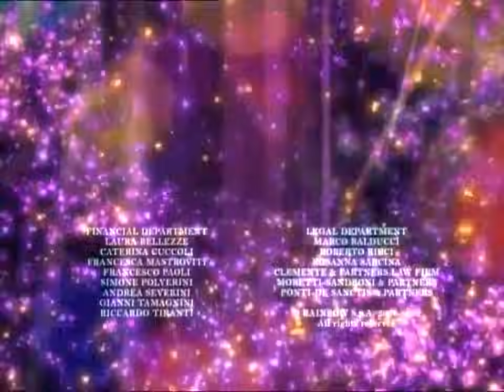Winx Club 4x13 Temporada 4 Episodio 13 "El Ataque de los Hechiceros" Español Latino